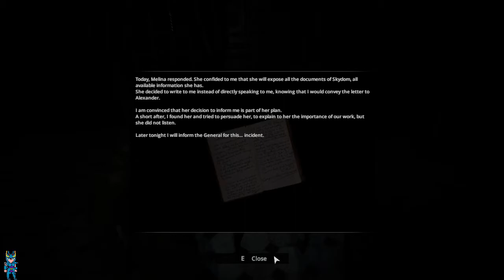Crying Is Not Enough (Remastered) - Parte 10: La villa [Sub ITA]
La guida completa al survival horror di Storyline Team, sottotitolata e commentata in italiano!